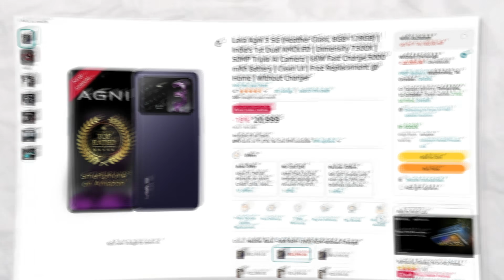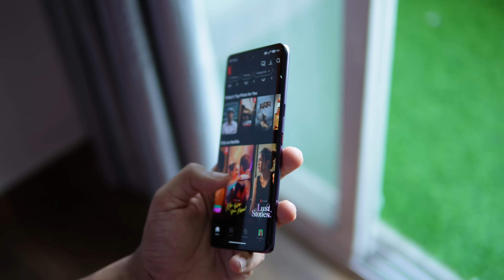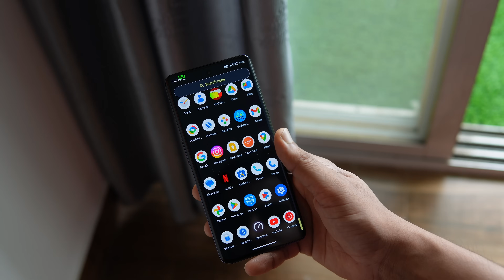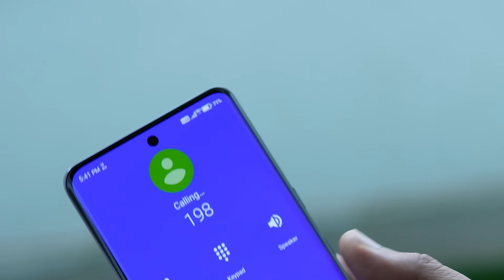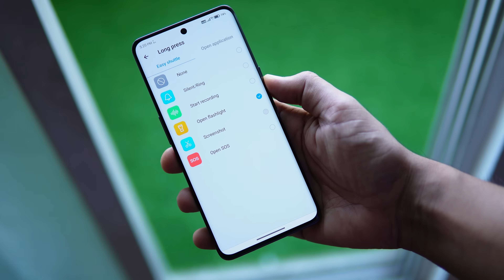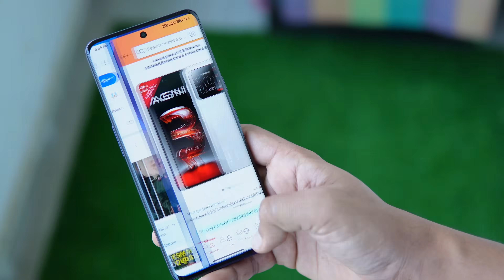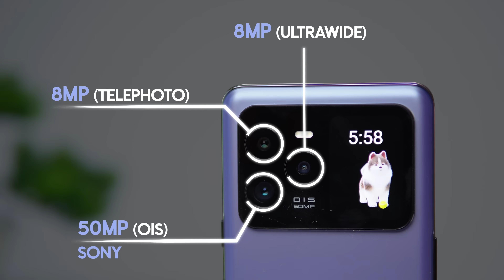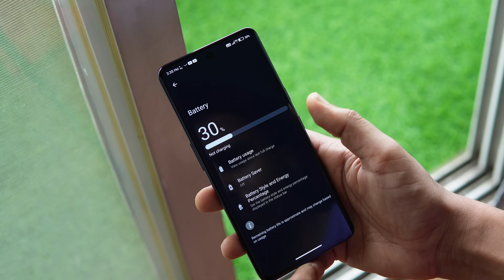Lava Agni 3 Review After 10 Days - The MOST Premium Phone Under ₹20,000 !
In this Video, Best 5G Phone under 20000, Lava agni 3 Review after 10 days, best gaming phone under 20000, Lava agni 3 camera test, lava agni 3 bugs , lava agni 3 battery test, Watch Full Video for a Detailed Review of Lava Agni 3 which is launched under the budget of 20000.

Intro 00:00
Price and Variants  00:44
Box Content 01:04
Build Quality 01:31
Display   03:47
5G & Calling  06:36
Software Bugs & Experience 07:40
Gaming & Performance  10:42
Battery Backup 12:11
Camera Review 12:52
Conclusion & Outro 15:24